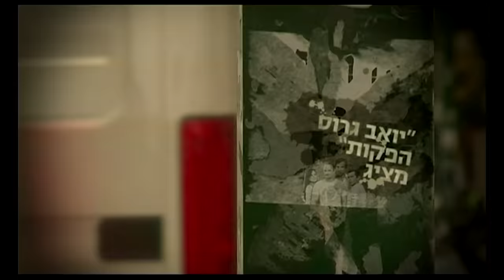החברים של נאור - הפצועה - מהדורה מיוחדת + מאחורי הקלעים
קבלו את הפרק שמראה עד כמה פצועה שבאים לבקר אותה בבית חולים מתגלה לבסוף כלא תמימה בכלל בתוספת קטע מיוחד ממאחורי הקלעים.